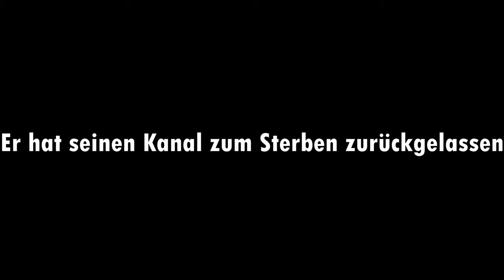Ich hole THUNDERFURY | World of Warcraft